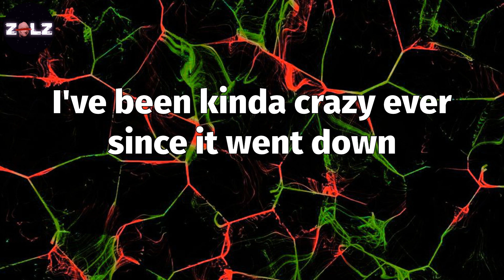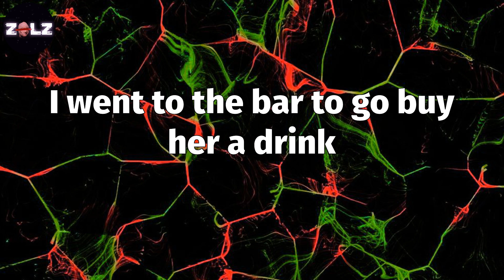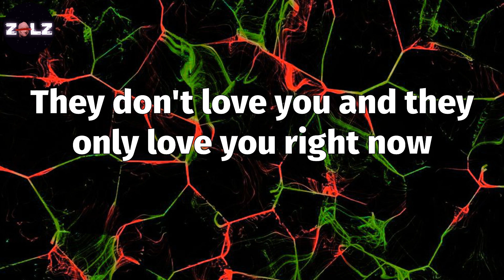𝑩𝒓𝒐𝒂𝒅𝒘𝒂𝒚 𝑮𝒊𝒓𝒍𝒔 (𝑳𝒚𝒓𝒊𝒄𝒔) - 𝑳𝒊𝒍 𝑫𝒖𝒓𝒌